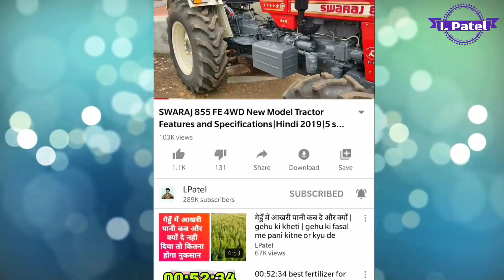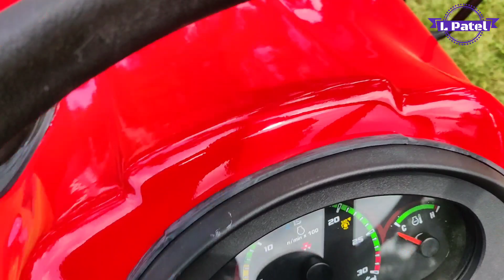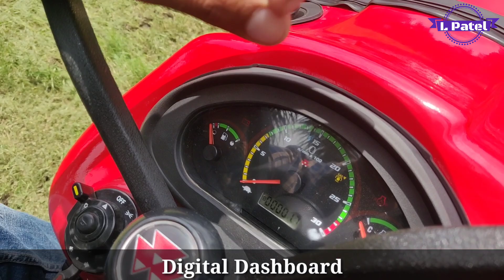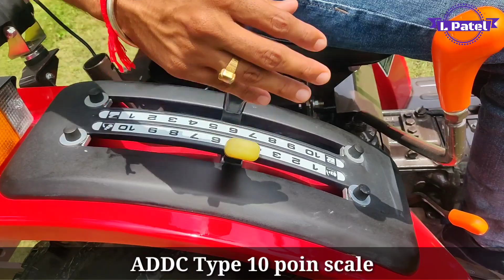NEW 2021 Massey 5118 tractor full review|mini tractor|massey 5118 DI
ENGINE
Air Filter Oil Bath Filter
PTO HP 12
Transmission

Type Sliding Mesh
Clutch Single Diaphragm
Alternator 12 V 35 A
Forward Speed 21.68 kmph
Brakes

Steering

Type Live, Two-speed PTO
RPM 540 @ 2180 ,540E@1480
Fuel Tank

Capacity 28.5 litre
Dimensions And Weight Of Tractor

Hydraulics

Lifting Capacity 750 kgf
3 point Linkage ADDC with 10 Point Scale

Others Information

Accessories Drawbar, Bumper, Hitch, Tool, Toplink, Trolley Pipe Kit
Additional Features Digital Dashboard, 29 Inches Narrow Track Width, Seat Suspension, Spacious Platform with Push Pedal
Warranty 2000 Hour or 2 Yr
Status Launched